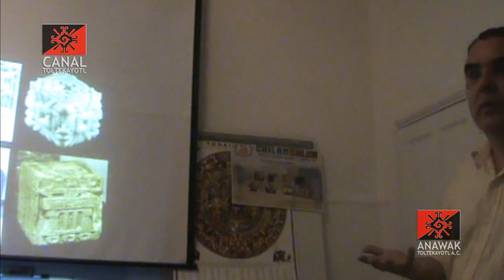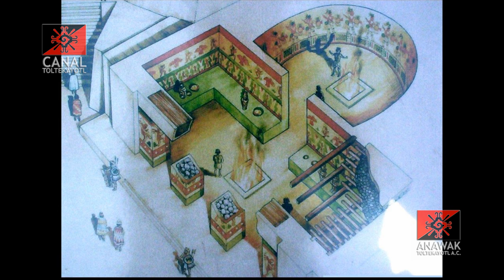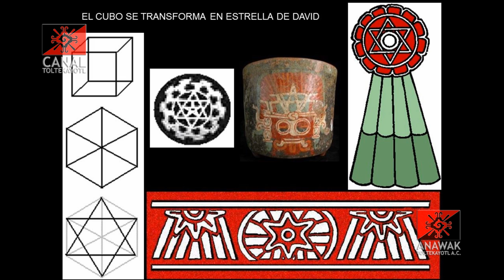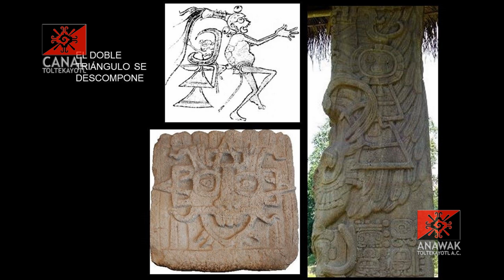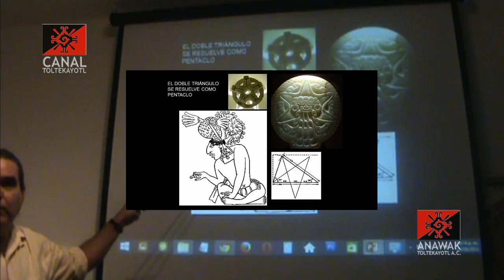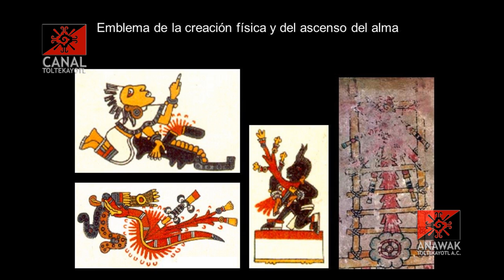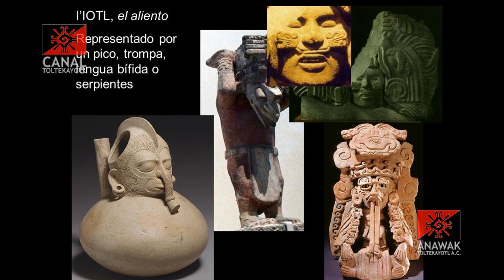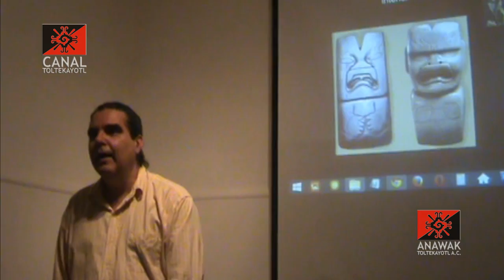"Las cadenas simbólicas" Glífica 2 impartida por Frank Diaz desde el CEACM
CT clase 02 "Glífica" impartida por Frank Diaz desde el CEACM Anawak Toltekayotl A.C.